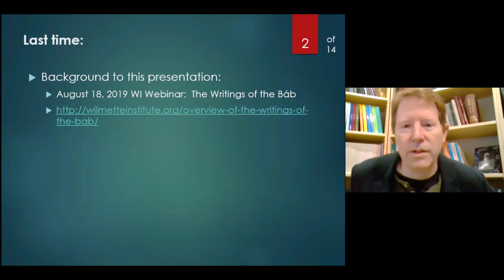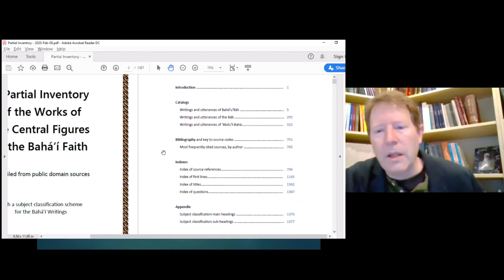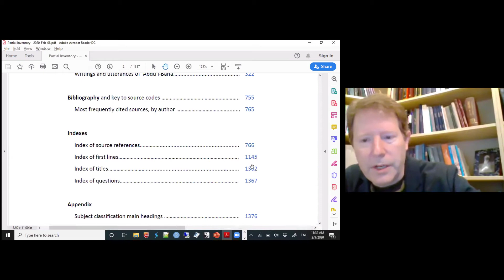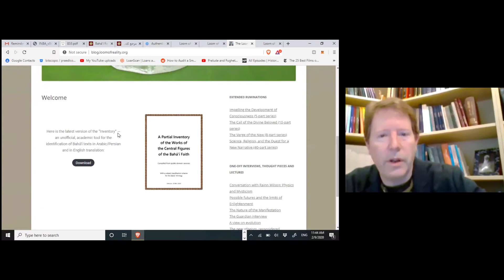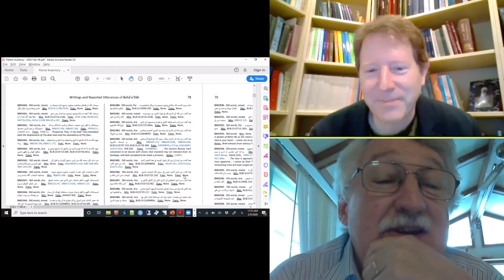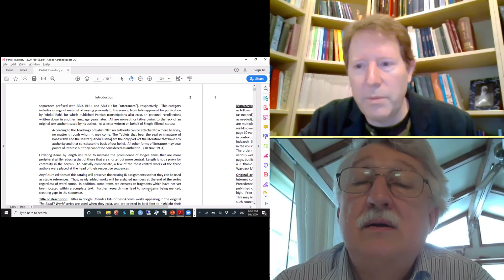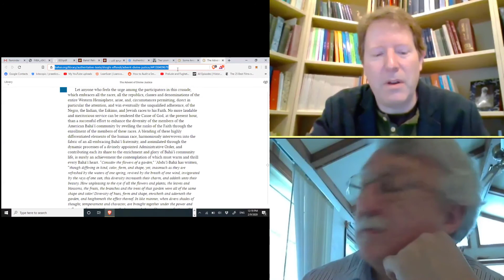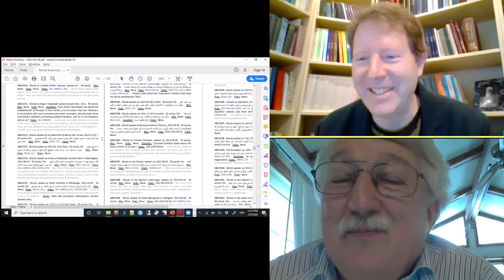Overview of the Writings of Bahá’u’lláh | Steven Phelps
In this webinar we will take a lightning tour of the Writings of Bahá’u’lláh. We will briefly survey the state of knowledge of the primary manuscript sources in the original Arabic and Persian, take stock of the existing English translations, and present a high-level subject categorization. The goal will be to provide serious students with an orientating framework and to point the way to resources that invite deeper independent study.

The resources mentioned in this webinar:
Here is the latest version of the “Inventory” — an unofficial, academic tool for the identification of Bahá’í texts in Arabic/Persian and in English translation:
Also: Powerpoint slides from an introductory presentation on the Inventory can be found here:

Steven Phelps received dual bachelors degrees in physics and philosophy from Stanford University and a Ph.D. in physics from Princeton University, specializing in cosmology. He served at the Bahá’í World Center in Haifa, Israel for 13 years in its Research Department, where he coordinated the indexing and collation of the Bahá’í Sacred Writings and their translation from Persian and Arabic into English. During that period he concurrently held a research position in the Physics Department at the Technion University in Haifa and published original research on the masses of nearby galaxies. He currently resides in the Portland area with his wife and three daughters.